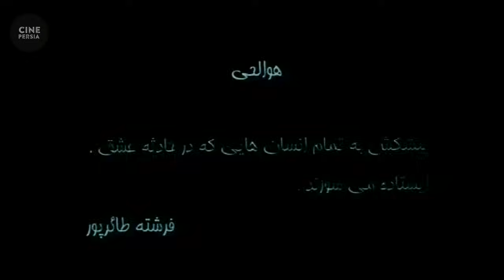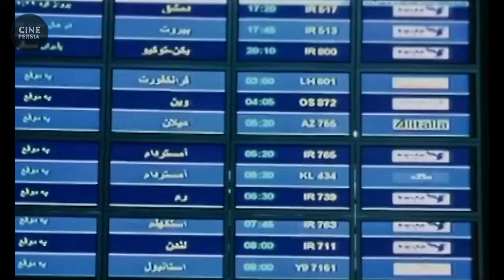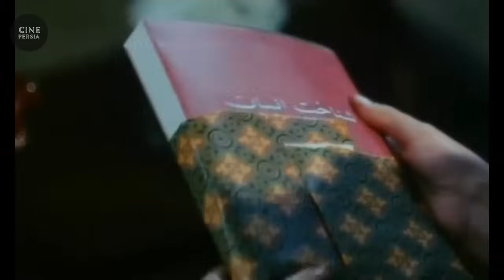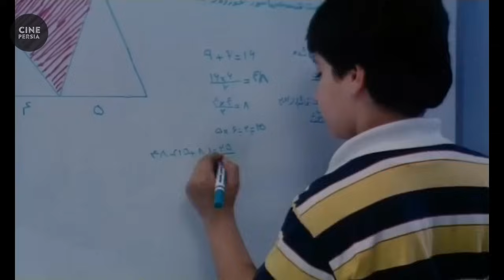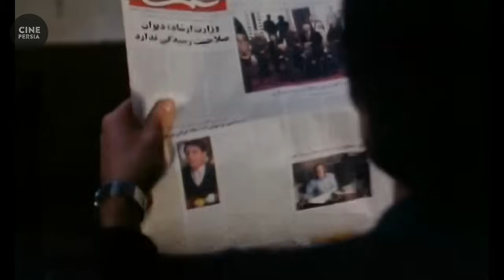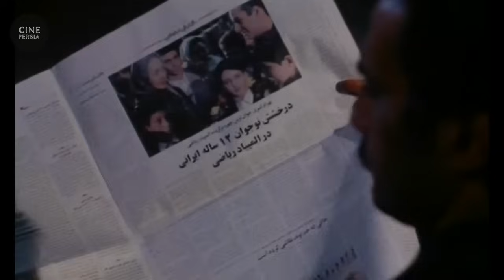🎬 Film Irani Zane Dovvom | فیلم ایرانی زن دوم | نیکی کریمی و آنا نعمتی 🎬